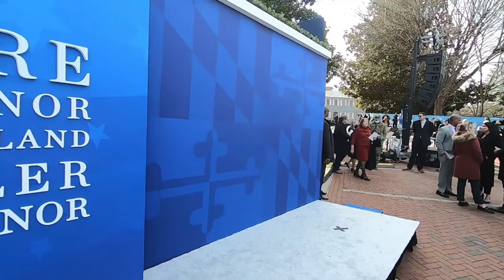Soldiers and Airmen of the Maryland National Guard Supports 63rd Gubernatorial Inauguration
Soldiers and Airmen of the Maryland National Guard provided support for the gubernatorial inauguration of Governor Wes Moore, Jan. 18, 2022, Annapolis, Md. Guard members escorted distinguished guests, supported security efforts, played ceremonial music, and provided an A-10C Thunderbolt II flyover, as well as assisted with logistics.

Maryland National Guard Supports 63rd Gubernatorial Inauguration
UNITED STATES
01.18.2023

Film Credits: Video by Master Sgt. Christopher Schepers
175th WG - Maryland Air National Guard